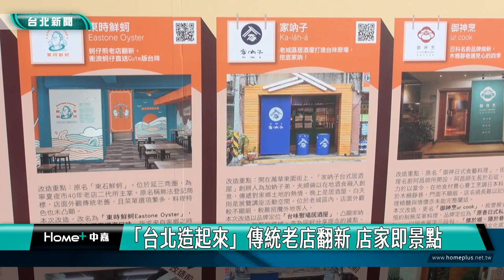「台北造起來」傳統老店翻新 店家即景點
「台北造起來」熱鬧登場，台北市政府協助店家轉型並提升競爭力，今年共有14家傳統零售及美食店家參與，建構專屬品牌論述，讓改造後的店家就是在地景點，從品牌到裝潢、產品包裝設計，都是生活美學。

開業近50年的米穀糧行，透過更名、定位與強化特色擦亮形象、再造空間。台北市府輔導在地潛力店家，透過創新型態營運模式，融合傳統歷史與當代創意，激發店家獨有魅力。

23家型店日前在大稻埕創意展售，透過市府的再造計畫，翻轉品牌陳舊形象，塑造台北街景特色，也有不少店家虛實整合，線上線下行銷並行。

台北造起來計畫至今輔導171個店家，以大稻埕傳統老店為起點，逐步擴散至萬華區，帶動街區發展，改造從城市記憶、人文美感的創意妝點和互動設計，彼此串聯成有趣的遊程，擴散觀光效應。